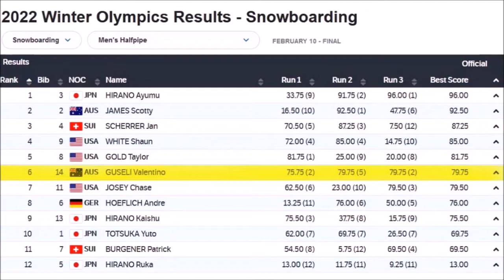Congratulations Valentino Guseli from Australia (not Austria)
SanJoseMaxwell, an old pal of Valentino Guseli going way back, congratulates him on qualifying for the 2022 Winter Olympics in Beijing and competing successfully in the men's snowboard halfpipe event.  I wanted to include TV video of Valentino's Olympic performance, but the copyright owners wanted to monetize it themselves and blocked the video to make sure you couldn't see it on this channel.  As Gordon Gecko said in the movie Wall Street:  greed, for lack of a better word, is good.  So now you know.

The music excerpt is from We Are Young by Fun, Feat. Janelle Monae.